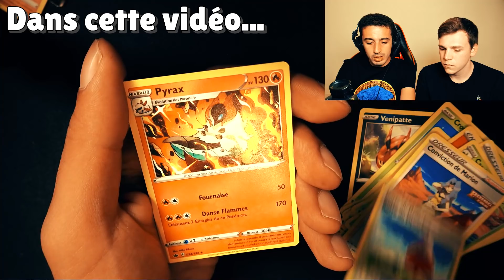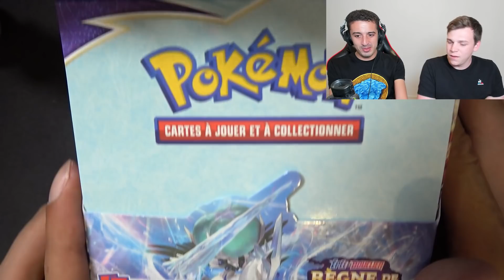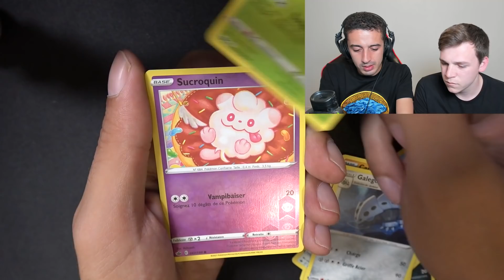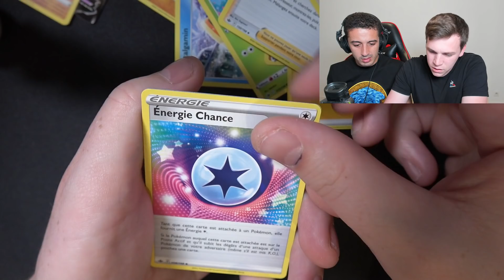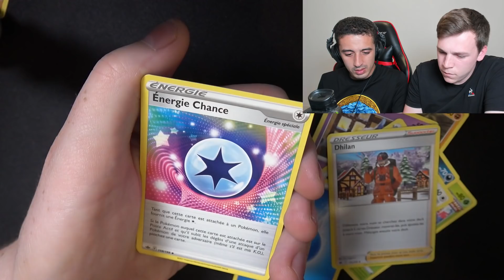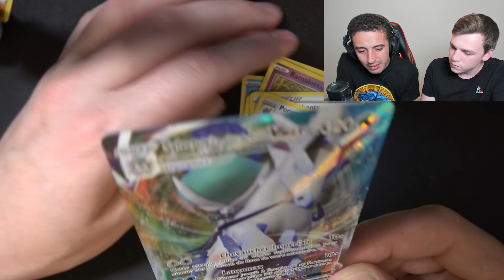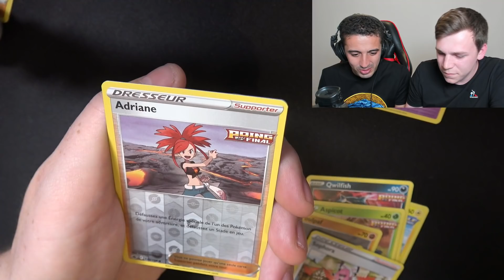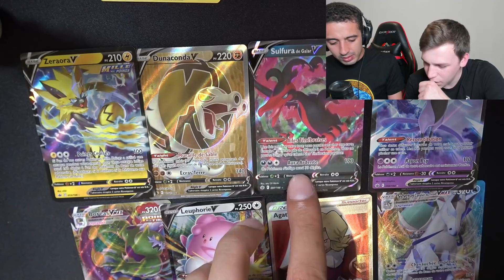MEGA OUVERTURE de 36 BOOSTER REGNE DE GLACE AVEC UN INVITE MYSTERE.. (pokemon opening)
Rejoignez-moi sur le royaume Ydvia, alliance "Team Truite”
Utilisez le code: seinhor9

On se retrouve pour une nouvelle vidéo ouverture pokemon avec un mega opening de 36 boosters règne de glace en compagnie d'un invité mystère, l'objectif sera de débloquer des cartes ultra rare et si possible des cartes gold secrete ou alternative.